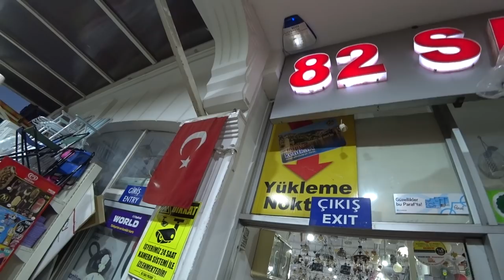Турция: Курсы турецкого. Карта на автобус. Инструменты, лампы из тыквы, антиквариат в Аланье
Курсы проходят 2 раза в год: с октября по январь и с января по май. Наименования всех курсов, расписани и все подробности можно узнать  по следующим адресам в Аланье
ℹ️ Центр Образования Населения Halk Eğitim Merkezi

ℹ️ Турция: Учу 5й язык. Бесплатные курсы. Турецкий для иностранцев в Аланье